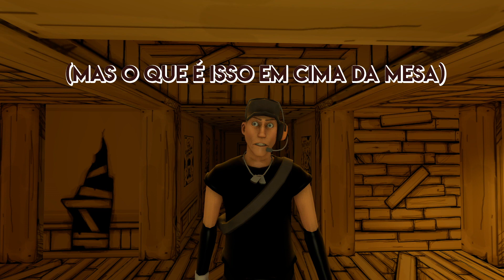Bendy Vs. Espinela #2 [Steven Universo x Bendy and the Ink Machine]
ASSISTA O VÍDEO NO CANAL DO PAPYRUS DA BATATA ANTES!

VOZES POR:
Bendy, Sammy [Papyrus da Batata]
Henry [Zafalon]
Espinela [Joanna Almeida]

MUSICS:
Undersource Inertwine By Nick Nitro